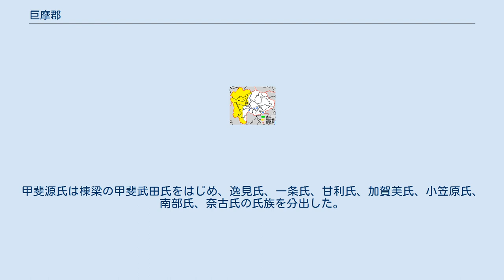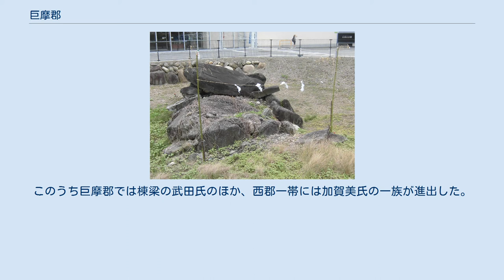巨摩郡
山梨県の郡_(消滅)
山梨県巨摩郡の範囲 巨摩郡（こまぐん）は、山梨県（甲斐国）にあった郡。
 消滅時の郡域は下記の区域にあたるが、行政区画として画定されたものではない。
 古代においては、巨麻郡とも表記され、中世以降に「巨摩」表記へ移行する。
近世まで甲斐国は4郡で構成されていたが、その中で面積は最大。
大まかにいうと甲斐国を東西に3分割した際の西部にあたる甲府盆地と南アルプス地域に相当する南北に長く広大な郡域で、のちの北巨摩郡、中巨摩郡の荒川以西、および南巨摩郡のうち富士川以西の地域に相当。
 北部と北西部を信濃国佐久郡、諏訪郡、伊那郡と接し、東は山梨郡、八代郡と接し、西部と南部は駿河国安倍郡、庵原郡と接する。
北には八ヶ岳や茅ヶ岳、西には甲斐駒ヶ岳や北岳などがあり、郡中を釜無川が南流し、御勅使川や諸河川を合流して富士川にいたる。
 初見史料は『正倉院文書』天平宝字5年（761年）12月「甲斐国司解」に見られる「巨麻郡栗原郷」。
郡名の由来は二つの説があり、江戸時代に編纂された『甲斐国志』など近世の地誌類によれば、古代に多くの御牧が多く存在したことから、良馬（駒）を産出した地である事にちなみ「駒」という言葉が由来となったという説と、668年の朝鮮半島での高句麗滅亡以後、『続日本紀』霊亀2年（716年）5月16日条に甲斐はじめ関東や中部の7カ国へ高句麗からの帰化人が渡っている記事が見られることから、高句麗からの帰化人にちなみ「高麗」という言葉が由来となったという説があった。
近代までは前者の「駒説」が有力であったが、関晃による上代特殊仮名遣の研究により、「駒」のコは甲類、「高麗」のコは乙類で、乙類の「巨」に一致する「高麗説」が妥当であり、高句麗系渡来氏族大狛連（狛造）の本貫地である河内国大県郡巨麻郷や若江郡巨麻郷に「巨麻」が当てられている事から、巨麻は高句麗（高麗）を意味すると考えられている。
しかしながら、「高」を甲類のコとする研究成果もあり 、万葉仮名の読みの分類から、巨麻の巨を高句麗の高と結びつけることには諸説がある。
また、帰化朝鮮人を取り扱う記事に散見される、高句麗と高麗とを混同して考える風潮は、朝鮮の歴史の上からも、明らかな誤解である。
 3頭分の馬歯が出土した甲斐市志田のお舟石古墳 『和名類聚抄』では等力、速見、栗原、青沼、真衣、大井、市川、川合、余部の9郷が見られる。
このうち等力と栗原は飛び地であった可能性が指摘され、のちに青沼郷とともに山梨郡へ編入されている。
また、市川郷の一部も八代郡へ編入される。
古代甲斐国では甲斐の黒駒伝承に象徴される馬産が盛んな地域で、特に巨摩郡には真衣野牧・穂坂牧・柏前牧の三御牧が設置され、『延喜式』によれば朝廷に駒を貢進していたという。
 巨麻郡へは朝鮮半島から高句麗遺民が遷置されたと考えられており、渡来人の墓制である積石塚が分布する。
それ以前にも巨麻郡地域や甲斐国内へ定住していた渡来人集団の存在を示す形跡が残されている。
甲府盆地の北縁では甲府市横根町・桜井町に分布する横根・桜井塚古墳群や、笛吹市春日居町の春日居古墳群など、甲府市羽黒町・湯村から横根町、笛吹市春日居町・石和町の山裾地域にかけて積石塚が分布している。
中でも笛吹市石和町の大蔵経寺山古墳群の5世紀にまで遡る積石塚であると考えられている。
 甲斐国と同じく積石塚が分布し、渡来人が立評に関わっているとされる信濃国北部の高井郡でも同様の傾向が見られる。
高井郡でも古代には馬産が行われており、甲斐の巨摩郡でも積石塚の分布域と重なる盆地北縁の甲府市塩部の塩部遺跡や、盆地南部・曽根丘陵の甲府市下向山の東山北遺跡の方形周溝墓、甲斐市志田のお舟石古墳などで4世紀後半から5世紀初頭の馬歯や馬具が出土している。
信濃の高井郡や伊那谷も古墳時代からの馬の産地であり、甲斐・信濃の地域間での交流が指摘されている。
 巨摩郡のうち積石塚が分布し古代において定住痕跡が見られる中核地域では、古代以前の縄文時代から弥生時代の遺跡が希薄な地域で、それまで未開発であった地域に対する立郡事情にも渡来人の関わりが考察されている。
磯貝正義は栗原郷・等々力郷が飛び地であることに着目し、山梨郡の有力豪族が牧場経営などを目的に渡来人を利用して立郡したとする説を提唱している。
 一方、末木健は考古学的見地から、天狗沢瓦窯跡（甲斐市天狗沢）から出土した古代瓦に高句麗系軒丸瓦が発見されたことに着目し、寺院建立のために渡来系工人集団が畿内政権の支援を得て立郡した...